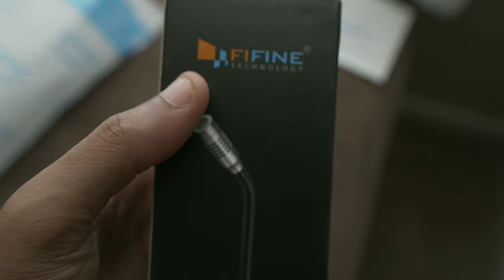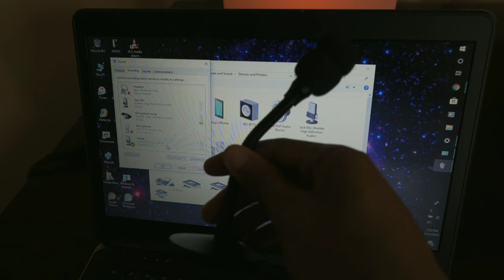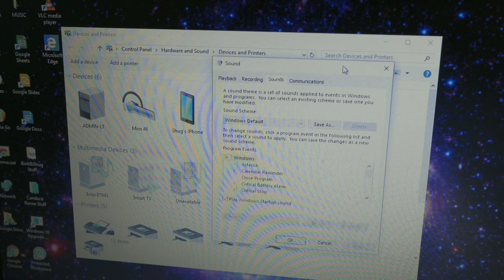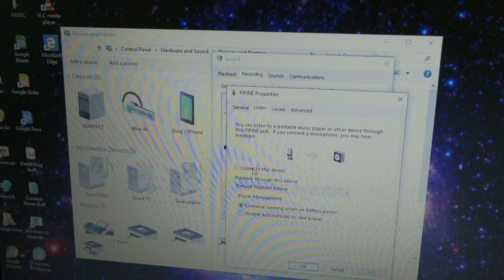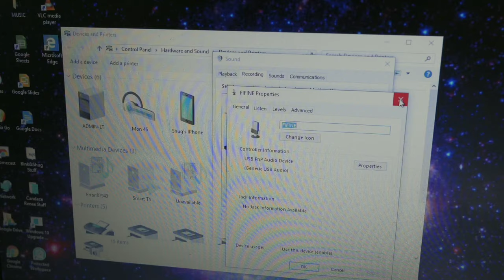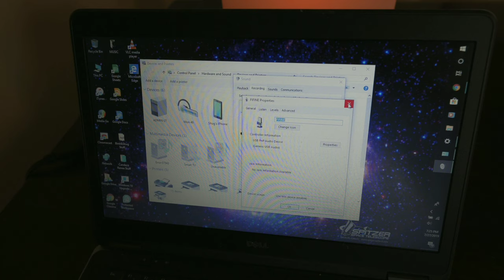FiFine Mini Gooseneck USB Microphone Unboxing & Setup!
Back with a mic that's more exclusively for a computer/laptop! The FiFine Mini Gooseneck Mic will not get in the way of your setup, and sets up pretty easily!

Visuals:
Sony A7iii
Memory Card

Audio:
RODE VideoMic Me
PoPVoice Lav Mic

Lens:
Sigma 16mm Lens w/Travel Bundle
Sigma 16mm Lens Only

Bag Gear:
Sling Backpack
Cleaning Kit
Lens Protective Pouch Set
67MM Lens Filter Set
Monopod/Tripod Kit